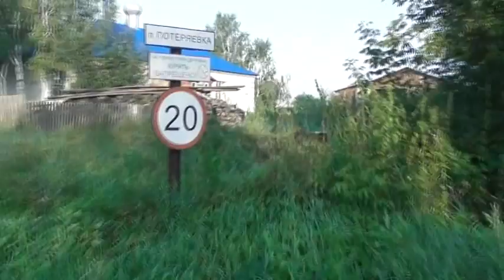Усадьба и техника старосты деревни Игоря Барабаш. 16. 08. 2021